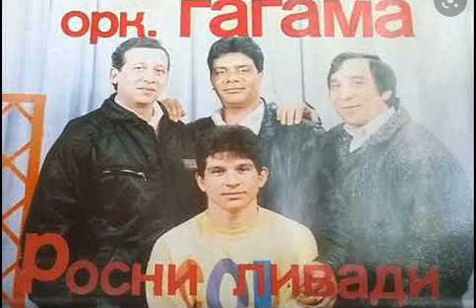орк.Гагама 1994-Манджевски кючек